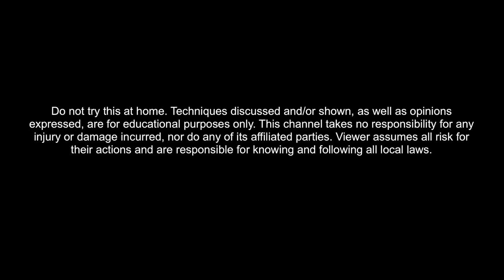Tipi Accessory Reviews: Seek Outside Liner, Utility Tray, and Snow Platform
Thinking about buying a floorless tipi shelter?  Already have one and looking to take it to the next level?  I had a chance to test out some of the accessories from Seek Outside and this is a review of two tipi accessories I found extremely helpful.

I'll review the 12 man tipi liner as well as the snow platform/utility tray they make for their stove.  And I share when you would find them helpful, and when you wouldn't.

**SHOPPING LIST**

Gift Ideas Around $100:

Gift Ideas Around $50:

Gift Ideas Around $25:

Favorite rugged knives:

Favorite EDC knives:

Favorite Water Filters:

Portable Power Options:

What I use to film: